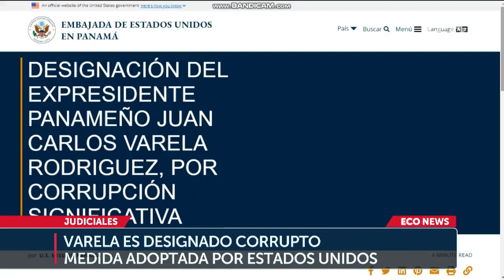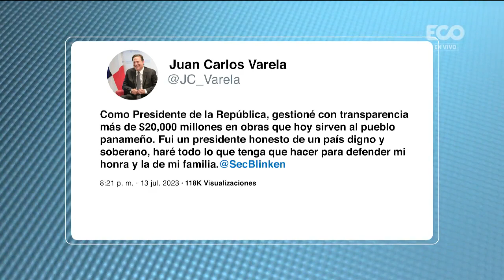Juan Carlos Varela: Surgen reacciones por caso EE.UU.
Panamá, 14 de julio de 2023

Información por: Félix Chávez

El expresidente Juan Carlos Varela fue señalado por los Estado Unidos por "corrupción significativa", y le prohíbe la entrada a ese país tras el retiro de la visa.

El secretario de Estado de Estados Unidos, Antony Blinken, anunció la designación del expresidente Juan Carlos Varela como inelegible para ingresar a dicho país norteamericano. La acción obedece a los actos de corrupción por recibir coimas a cambio de otorgar inapropiadamente contratos a Odebrecht cuando estaba en el poder.

La medida de Estados Unidos se da justo en medio del caso Odebrecht en Panamá, donde Varela fue llamado a juicio por la supuesta comisión del delito de blanqueo de capitales, donde podría recibir una condena de hasta 12 años de prisión.

El abogado internacionalista Francisco Carreira explicó que la Ley de Asignaciones del Departamento de Estado, Operaciones Extranjeras y Programas Relacionados se extiende a sus familiares inmediatos y en general.

Panamá tiene a dos de sus exmandatarios en la lista de corruptos de Estados Unidos, Ricardo Martinelli y Juan Carlos Varela. Este último colgó en Twitter que como presidente gestionó con transparencia más de $20,000 millones en obras que hoy sirven al pueblo panameño. Alegó ser un presidente honesto de un país digno y soberano, y que hará todo lo que tenga que hacer para defender su honra y la de su familia.